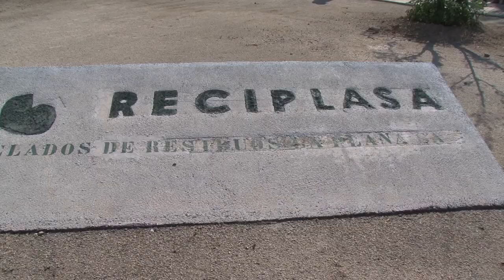Moliner anuncia la primera planta de combustibles derivados de residuos de la Comunidad Valenciana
El presidente de la Diputación y del Consejo de Administración de Reciplasa, Javier Moliner, ha anunciado la primera planta de Combustibles Derivados de Residuos de la Comunidad Valenciana. Moliner ha presidido el acto de sellado de uno de los vertederos de la planta de Reciplasa de Onda.